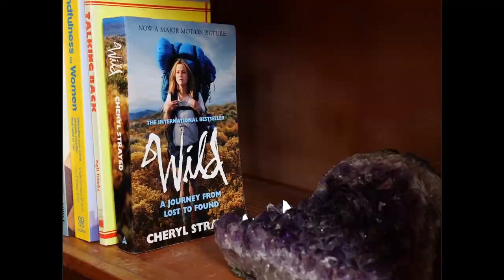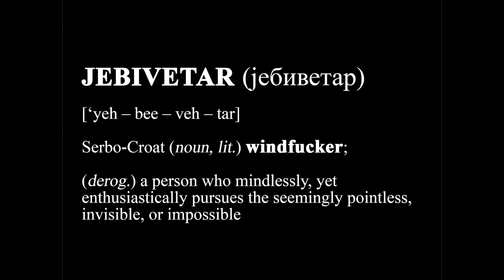Jebivetar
A therapy session digs deep as a couple enthusiastically pursue the seemingly pointless, invisible and impossible.

Made in one weekend as part of the 48Hour Film Competition 2021.
Grand National Finalist and nominee for Dame Gaylene Preston & WIFT Best Female Director award.

As part of the competition, the film has to include the following elements:
Genre: Romantic Comedy
Character: Reluctant, Unlikely or Anti-Hero
Sound Effect: Heartbeat
Object: Something Invisible
Technical Element: Reaction Shot